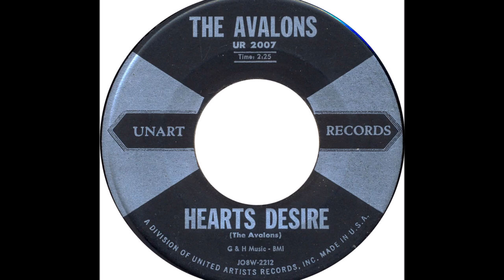The Avalons - Hearts Desire 1958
The Avalons (1) (Newport News, Virginia)

Personnel:
Bobby "Bobby" Crawley（Tenor/Baritone）
George Cox（Tenor）
James Dozier（Tenor）
Rafael Ingram（Tenor）
Bernard Purdie（Bass）

Biography:
The Avalons emerged from the same vibrant Newport News, VA, R&B scene that also yielded the Five Keys, the Leaders, and the Chateaus. According to Marv Goldberg's profile in the March 2002 issue of Discoveries, the group's roots lie in a versatile R&B and gospel group dubbed the Chimes, formed in 1947 by tenor/baritone Charles "Bobby" Crawley, tenor Ulysses Hicks, baritone Leroy Harris, and bass Bernard Purdie. Hicks resigned in 1948, later resurfacing in the Five Keys, and with new tenor Maryland Pierce, the group renamed itself the Four Bees, becoming a major favorite on the local nightclub circuit.

When Pierce joined the Five Keys in 1950, erstwhile Key Edwin Wall replaced him in the Four Bees -- Harris also exited soon after, prompting the additions of tenors James Dozier and George Cox. When Wall left the group in early 1951, he was replaced by another Five Keys alum, tenor Rafael Ingram, and at this point the Four Bees rechristened themselves the Encores; the following year, the group toured Canada as part of The Silas Green Show R&B revue, so enjoying the Great White North that they spent about five years touring the nation's eastern provinces.

In the fall of 1955, they hired Five Keys manager Fanny Wolff to oversee their career as well, and almost immediately she won the group a deal with RCA's Groove subsidiary, prompting one last name change to The Avalons. Just days before their first-ever recording session, Crawley's wife fell ill, so he was temporarily replaced by the Cues' Edward Barnes for the studio date -- although two songs were recorded, neither merited official release, and The Avalons returned to Canada in advance of their next session.

This time Crawley assumed his rightful place and the gorgeous "Chains Around My Heart" was released in February 1956 -- "It's Funny But It's True" followed in October, but neither record was a hit and Groove terminated their contract. The Avalons again decamped to Canada, releasing "You Are My Heart's Desire" on the tiny Canuck label Sandryon in 1958; a more polished version of the song, abbreviated to simply "Heart's Desire," appeared on Unart about six months after the group split in the spring of 1958. Another unreleased session yielded "You Can Count on Me," released on Casino in early 1959. In the meantime, Crawley returned to Newport News and joined the Five Keys, while Purdie later signed on with the Platters.